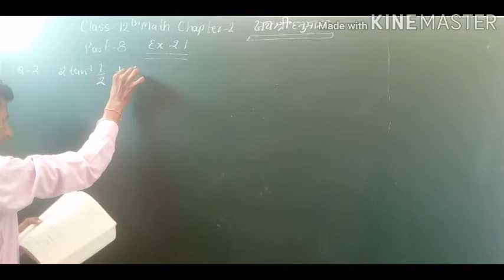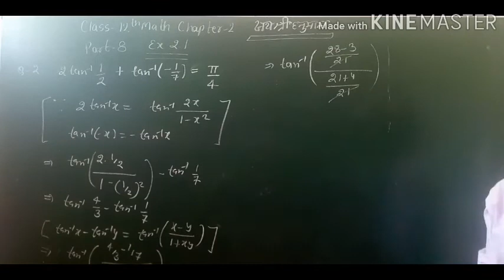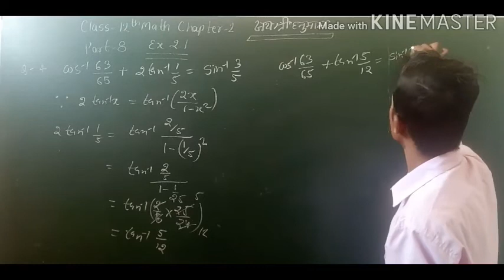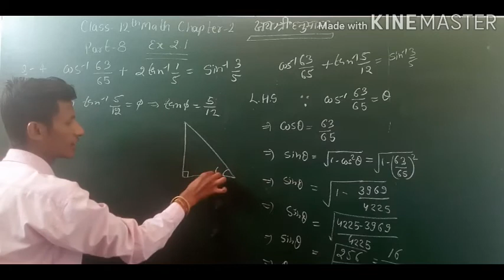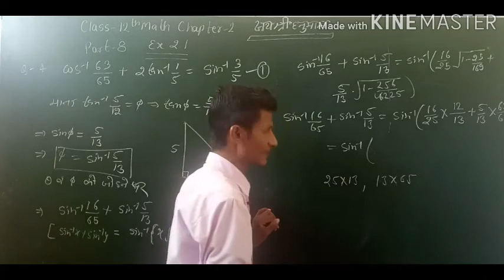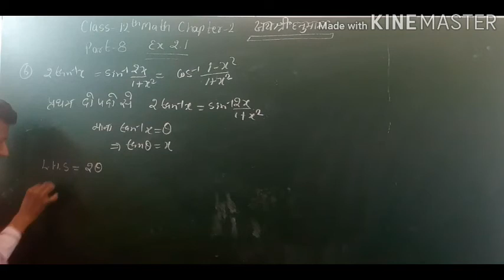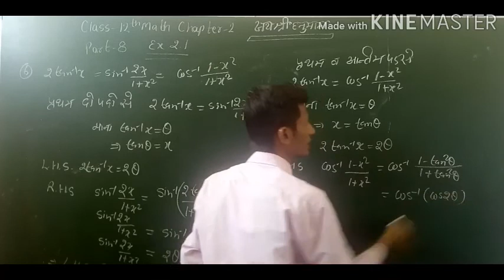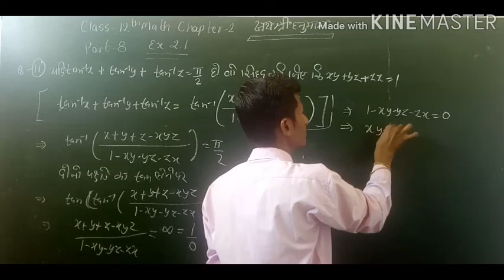CLASS 12TH MATH // CHAPTER 2 // INVERSE TRIGNOMETRIC FUNCTION // PART 8 // DS MATHEMATICS CLASSES